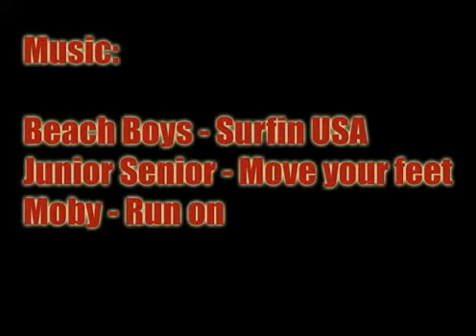Battlefield 2 move your feet